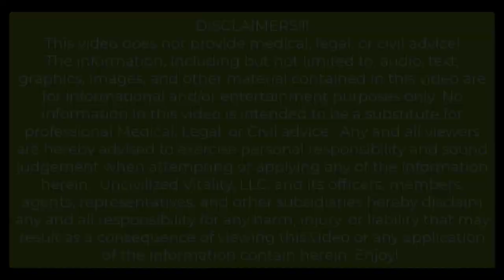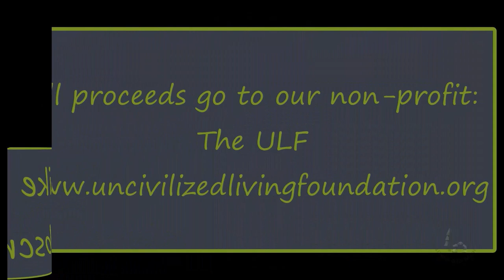2 for 1 Bushcraft Furniture Fun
If you haven't noticed from other videos, UV has these multi-hoods that have so many applications in outdoor adventures. Here, the Doc is demonstrating some of the bushcraft capabilities of this simple fabric piece of kit.
We can't stress enough that you do not need to do harm to a forest to have bushcraft fun. Note that all lumber used in these crafts are fallen limbs from the forest. Be good stewards of this earth folks. We only got one.

Do you want to add this handy multi-hood to your gear pile? We got you covered. Handcrafted hoods are for sale and all proceeds go to the Uncivilized Living Foundation to get underserved populations out into the wild and empower them with learning outdoor skills!

Having a hard time thinking outside of the box with this hoop of fabric. Here are a couple of more vids with more demonstrations